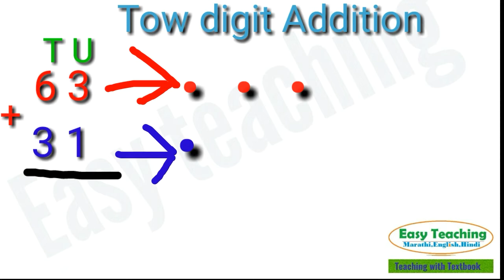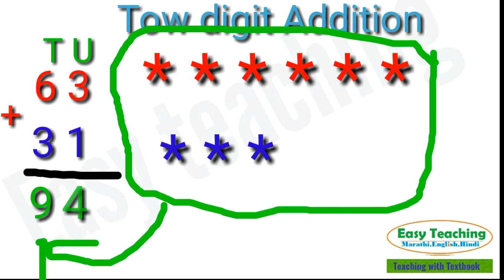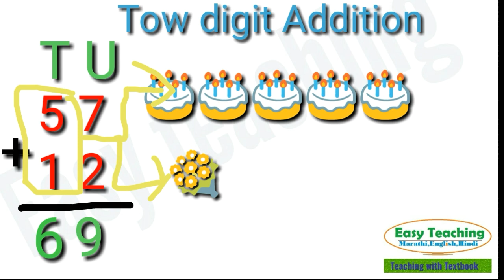Addition | Two Digit | Very Easily Addition Maths#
School Learning For Kids. This Pre School video covers Teacher Video Training for Animals, Birds, Animal Sounds, Fruits, Flowers & Vegetables and story Videos.

The Pre School Video learning series is specially designed for kids to help them learn easily. The teacher explanation along with  animation will keep the kids engaged and make learning easy in a fun way.